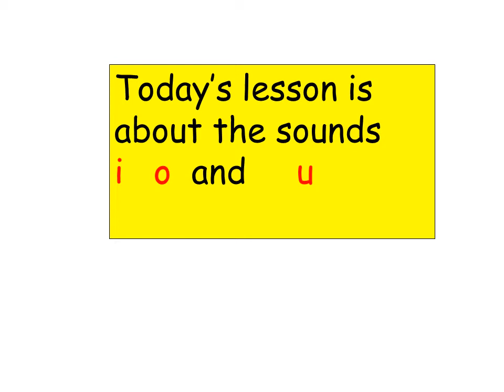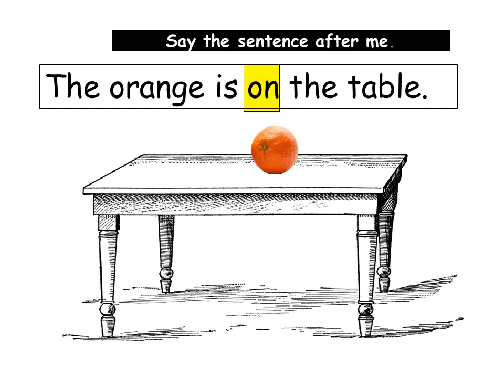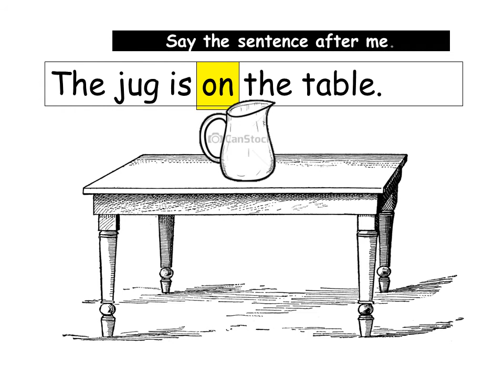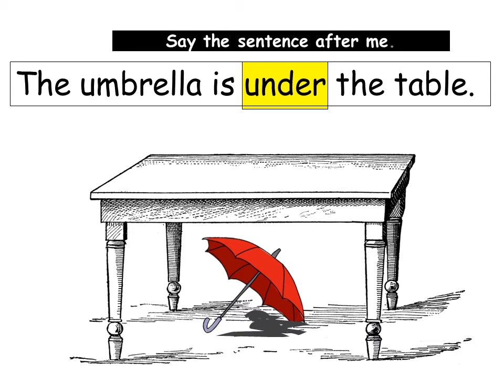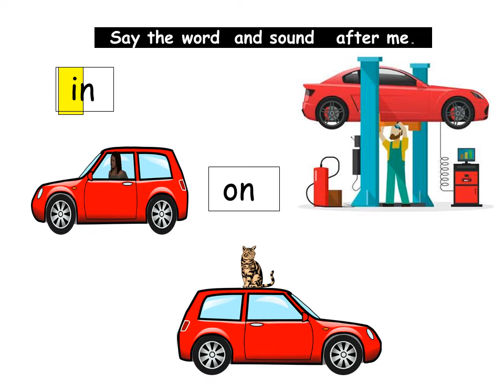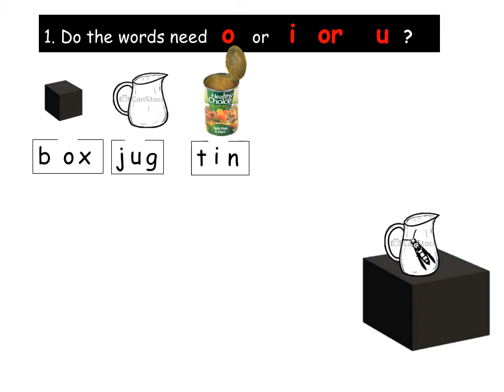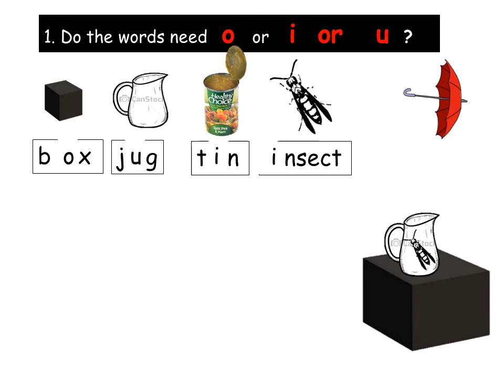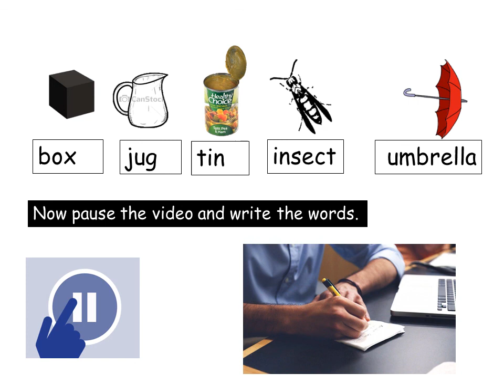3 vowels Part 1 ESOL at ALN Basic Literacy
Learn to read  and spell words with the vowel sounds  i , o,  and  u